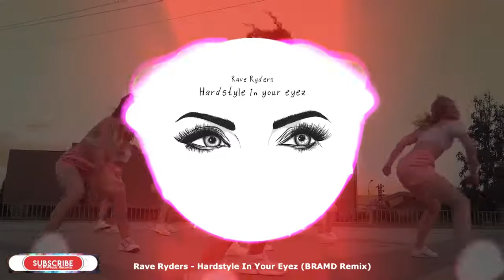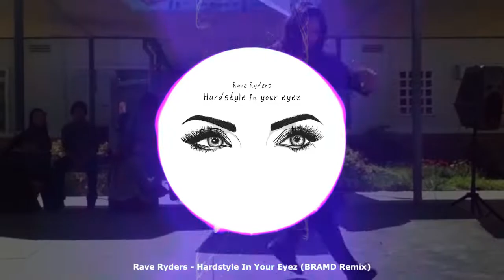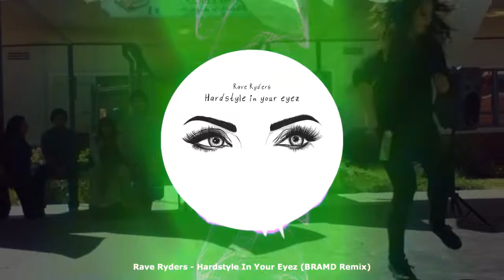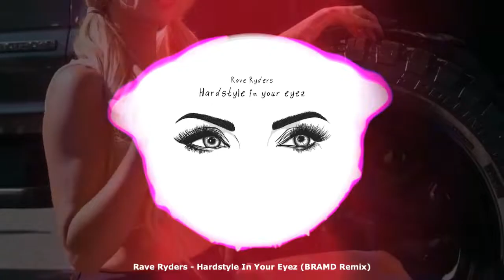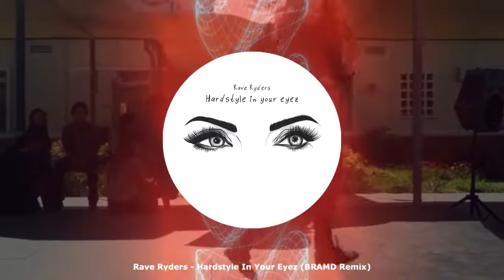Rave Ryders - Hardstyle In Your Eyez (BRAMD Remix) ★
★ HANDS UP / HARDSTYLE / DANCE NEWS! ★🤩🔊🚀👍
★ Rave Ryders - Hardstyle In Your Eyez OUT NOW! JETZT ERHÄLTLICH!

►► RELEASE INFO ♪ ●
Please check out the brand-new release 'Hardstyle In Your Eyez' by polish hit music producer 'Rave Ryders' on RGMusic Records! We are happy to support him again with his cool new productions! With 'Hardstyle In Your Eyez' he delivers again a massive dance/hands up/hardstyle production with very catchy vocals and a phat beat! The remix package is big and includes great remixes by Fungist, DrumMasterz, BRAMD, 99ers, Dancecore N3rd + a extra Classic Mix by Rave Ryders. The 'DrumMasterz Remix' is even featured on Radio TechnoBase.FM Vol. 33 compilation by ZYX Music!

►► RELEASE INFO ♪ ●
Der polnische Hit Musikproduzent 'Rave Ryders' ist zurück auf RGMusic Records mit seiner brandneuen Veröffentlichung 'Hardstyle In Your Eyez'! Wir freuen uns, ihn wieder mit seinen coolen neuen Produktionen zu unterstützen! Mit 'Hardstyle In Your Eyez' liefert er wieder einen massiven Dance / Hands Up Hit mit sehr eingängigen Vocals und einem fetten Beat! Das Remix Packet ist toll und enthält Remixe von Fungist, DrumMasterz, BRAMD, 99ers, Dancecore N3rd + a extra Classic Mix by Rave Ryders. Der 'DrumMasterz Remix' ist sogar auf der neuen Radio Technobase 'Technobase.FM Vol.33' Compilation von ZYX Music enthalten!

» You want to support our hard label work? Give us a little Tip :)